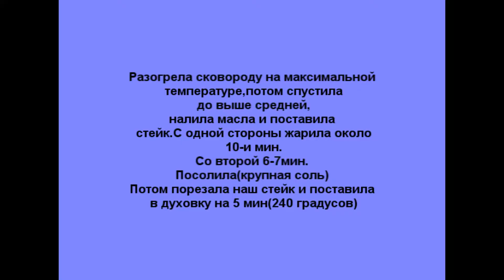VLOG:РОЖДЕСТВЕНСКИЙ СТЕЙК И КРАСИВЫЙ ЗАКАТ!